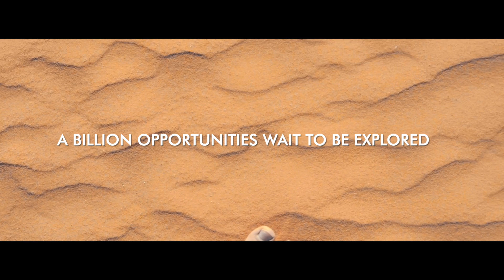GTX "Billion Dreams" - Independence Day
On our 74th Independence day, we are proud to launch a movement that will bring our NRIs back home. Reversing the brain drain that has seen the best Indian talent work for foreign companies. Bringing them home to the New India that the world is turning to. Where there are unlimited opportunities for them to innovate, explore new challenges, and achieve their full potential. Held on the 18th and 25th of September 2020, our Virtual Job Fair - Billion Dreams, will connect highly skilled NRI talent with cutting-edge Indian companies. Helping them work together to make India truly shine. Join us and help bring our NRIs back home!

For more details about the virtual job fair event for NRIs,